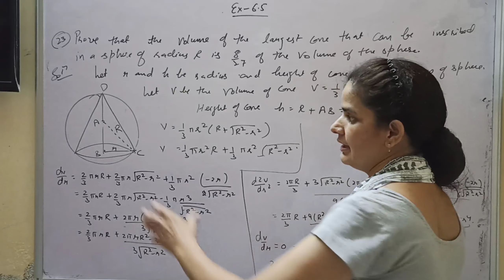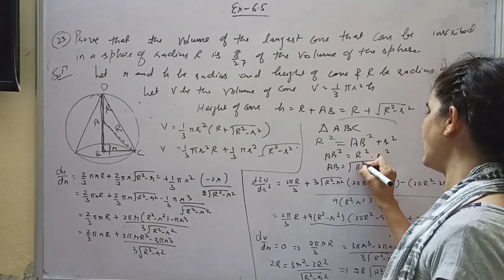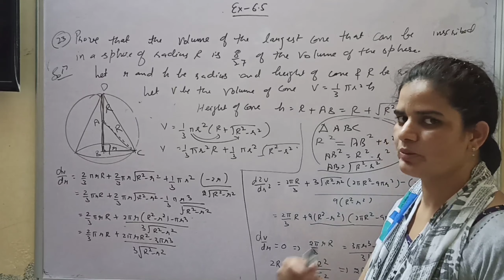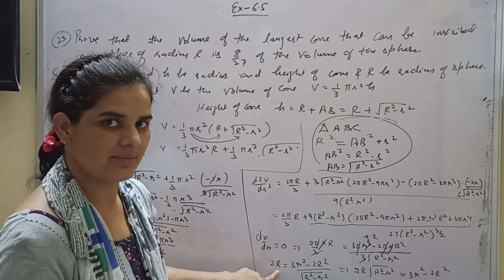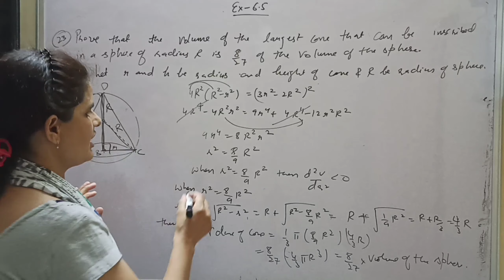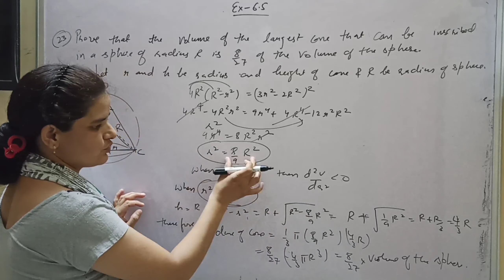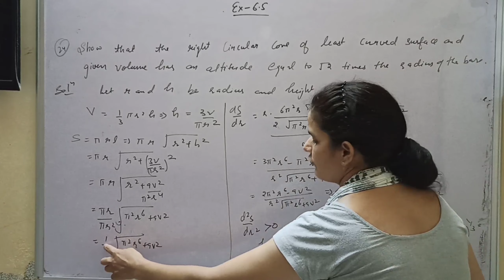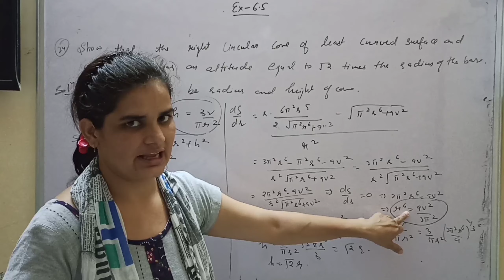CLASS 12 ||MATHEMATICS|| CH 6|| EX 6.5|| APPLICATION OF DERIVATIVES|| PART 10